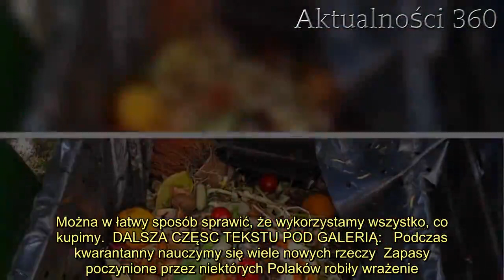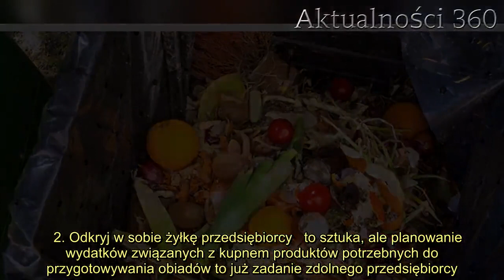Polacy masowo pozbywają się zapasów jedzenia. Zdjęcia śmietników powalają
to jedna z naszych podstawowych potrzeb. Bez dostarczania organizmowi pożywienia nie jesteśmy w stanie przeżyć, jednak ludzkość dotarła do takiego punktu w swojej historii, kiedy produkuje więcej niż jest w stanie zjeść i wiele produktów jest po prostu wyrzucanych. W związku z masowym robieniem zapasów wielu ekspertów martwiło się, że jedzenie kupione w obawie przed zamknięciem sklepów trafi na śmietnik w wielu polskich domach.    wyrzucane do śmieci, kiedy gdzie indziej na świecie nadal nie uporaliśmy się z problemem głodu, to prawdziwa tragedia. Mamy tendencję do kupowania zbyt wielu rzeczy, których później nie wykorzystujemy, eksperci martwili się, że właśnie taki los będzie powszechnym widokiem po masywnych zakupach, na które udali się Polacy.    na śmietnikach to częsty widok   znajdowane na śmietnikach pod dużymi sklepami to często główne źródło pożywienia osób bezdomnych. O ile pozbywanie się zepsutego towaru przez duże firmy, którym ciężko oszacować dokładnie, ile towaru zostanie sprzedane, jest jeszcze możliwe do zaakacepnowania, o tyle trudno już zrozumieć to, że także w naszych domach wyrzucamy mnóstwo jedzenia. Firmy dodatkowo zmuszone są do przestrzegania surowego prawa, ale konsument po  może już spożyć produkt kiedy chce. Zdjęcia śmietników pełnych jedzenia naprawdę powalają, a przecież nie trzeba wcale wyrzucać produktów. Można w łatwy sposób sprawić, że wykorzystamy wszystko, co kupimy.  DALSZA CZĘSC TEKSTU POD GALERIĄ:   Podczas kwarantanny nauczymy się wiele nowych rzeczy  Zapasy poczynione przez niektórych Polaków robiły wrażenie. Wózki pełne jedzenia, które mogłoby wykarmić głodną armię, a przeznaczone było tylko dla jednej średniej wielkości rodziny. O ile produkty suche można przechowywać długo, o tyle warzywa i owoce często lądują w . Warto tutaj skorzystać z wielu porad w modnym ostatnio duchu "zero waste". Wystarczy pamiętać kilka prostych zasad, a ilość marnowanego przez nas jedzenia może zmaleć nawet do zera. Nie tylko natura się ucieszy, zyska na tym także nasz portfel. Najłatwiej zacząć od planowania tego, co będziemy jeść przez najbliższy tydzień, jeśli będziemy wiedzieć czego potrzebujemy, będziemy mogli zrobić świetną listę zakupów i kupimy tylko to czego naprawdę potrzebujemy.    2. Odkryj w sobie żyłkę przedsiębiorcy   to sztuka, ale planowanie wydatków związanych z kupnem produktów potrzebnych do przygotowywania obiadów to już zadanie zdolnego przedsiębiorcy. Koszty możesz obciąć także poprzez poprawne przechowywanie półproduktów, im dłużej pozostaną świeże, tym dłużej będziesz mógł je wykorzystać. Pamiętaj też, że praktycznie wszystko nadaje się do przetworzenia, w internecie jest pełno ciekawostek do nietypowego skorzystania z pozostałości produktów, które często wyrzucamy, na przykład fusy z kawy możesz łatwo zamienić w domowy peeling. Myśl, dzięki temu jedzenie nie trafi na śmietnik.       Źródło: